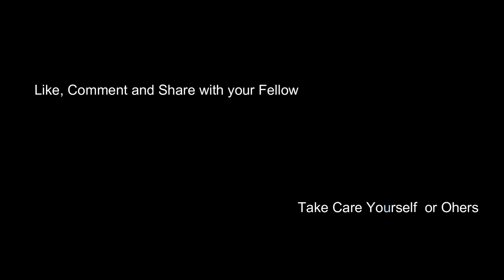Swiss Federal Council: Formation,Powers, Functions|Pol. Science with Sheikh Waheed